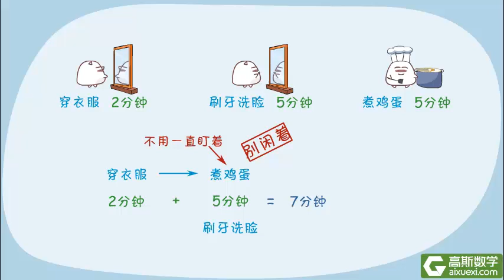4年级 031 1 统筹规划 合理安排顺序（1人）